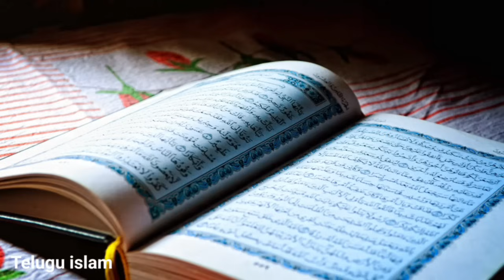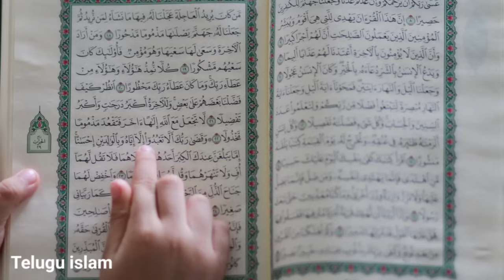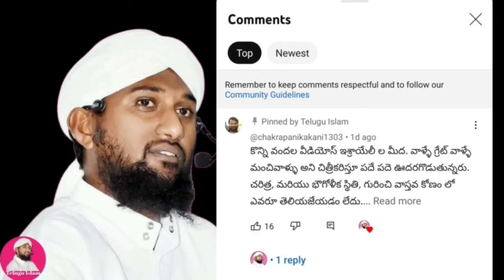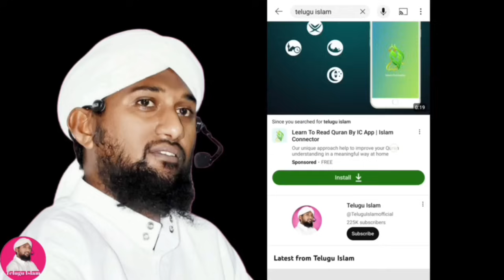జిన్నాతుల జీవితం || Telugu Islam || Afroz Ahmed